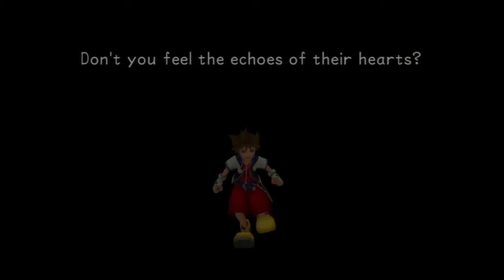Part 039 LP Kingdom Hearts 1.5 Remix Back to Hallow Bastion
Topic: Let's Play
Game: Kingdom Hearts
Publisher: Squareenix (Squresoft)/ Disney Interactive
Console: Playstation 3(2)
Commentator: Andrew L
Note: Returning to the world of kingdom hearts, with a twist!!